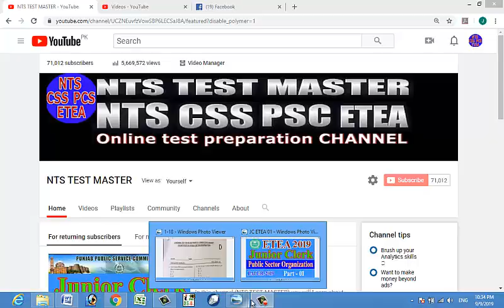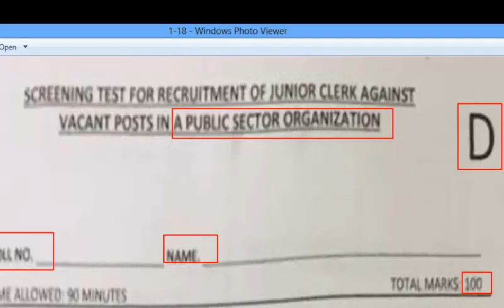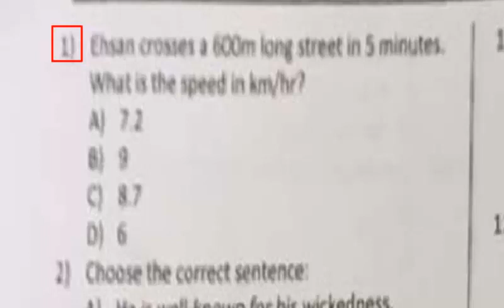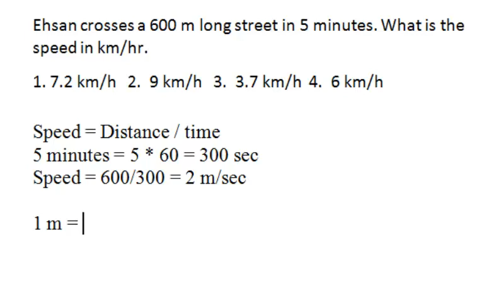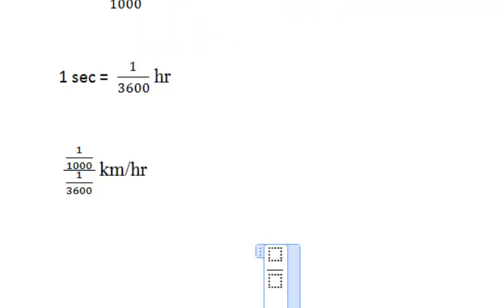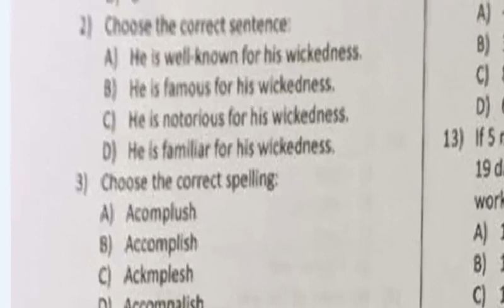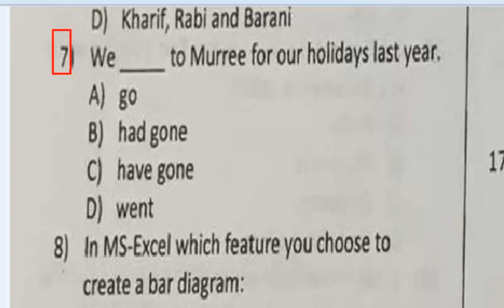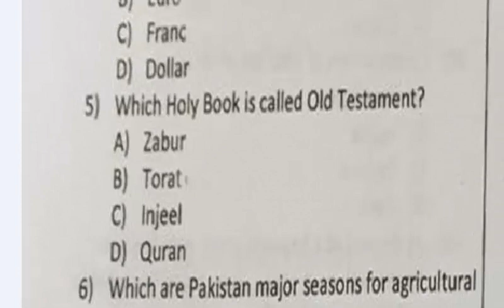ETEA Junior Clerk past paper (2019) : ETEA : A Public Sector Organization: Part - 01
ETEA Junior Clerk past papers